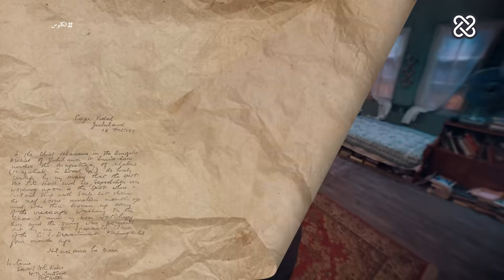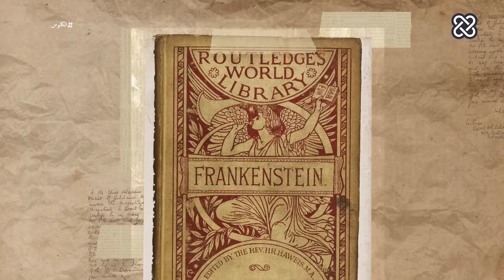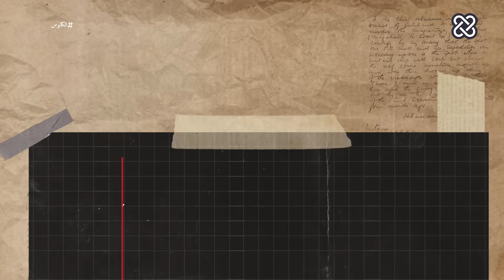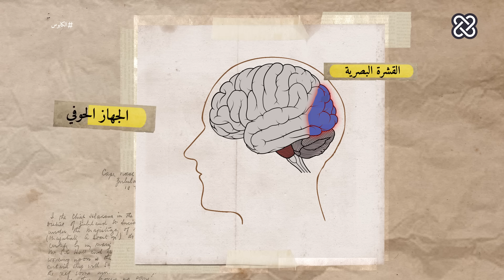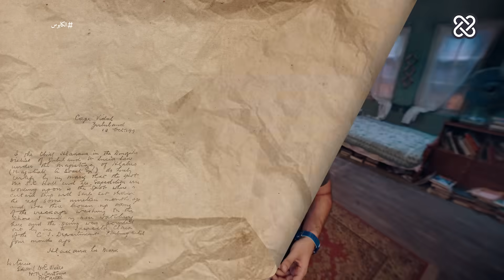الكابوس | الدحيح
ما الذي نواجهه في الكوابيس؛ الواقع أم المخاوف أم الهلاوس؟

شاهدوا حلقات الدحيح أولاً على منصات ستارز بلاي  @STARZPLAYOfficial
 وبإمكانكم مشاهدتها تلفزيونياً عبر قناة المشهد الفضائية   @almashhadmedia

تستعرض الحلقة محاولات الإنسان عبر التاريخ للإجابة عن أسئلة: لماذا نحلم؟ وماهي الفائدة التطورية للكوابيس؟ في ظل الحقائق العلمية الموجودة. كما تتعرض الحلقة لحلول مقترحة لإزعاج الكوابيس، من خلال تناول مؤثرات اليقظة التي يمكن التحكم بها للحد من  الكوابيس. وهل نستطيع إيقاظ أنفسنا من الكابوس والتحكم به من الداخل؟